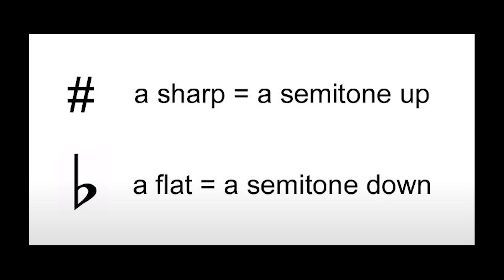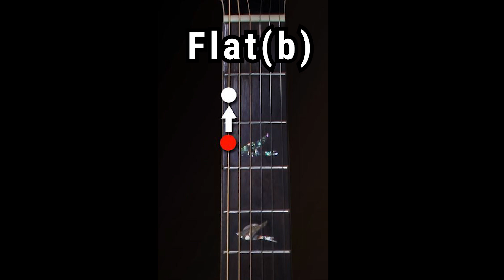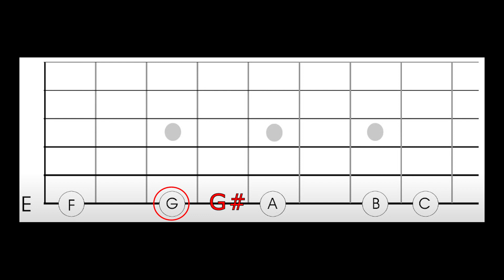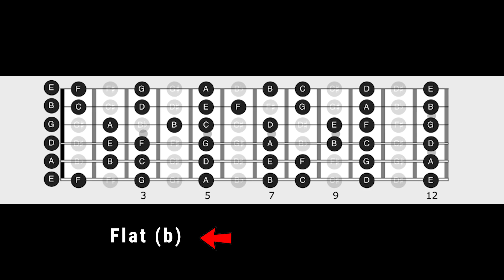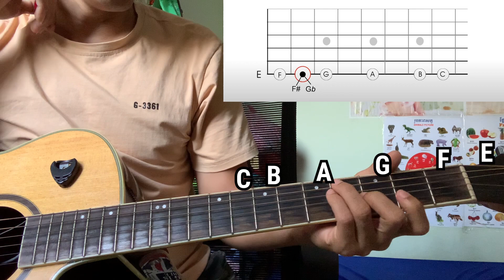Sharps(#) and flats(b) on the guitar_SBR CHORD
🐔This Channel, SBR Chord Established in order to:
1 /. Teach how to play guitar to those who are learning to play guitar together.
2 /. Teach how to play the piano for those who are learning to play the piano together.
 3 /. From the play-catch-a-gig of the acoustic of songs, songs, both new and old.